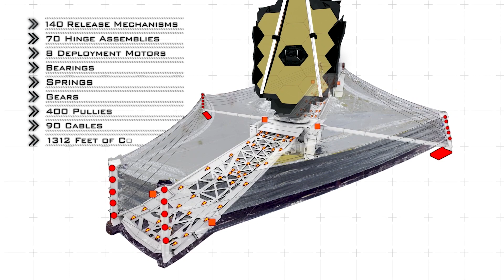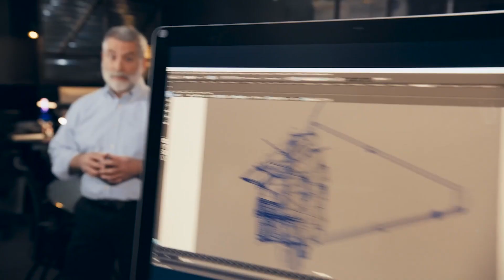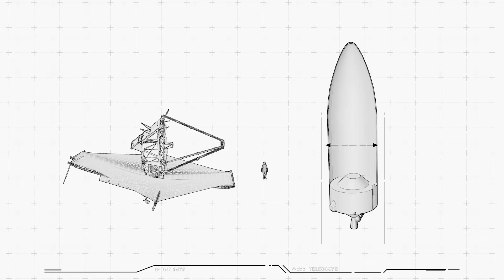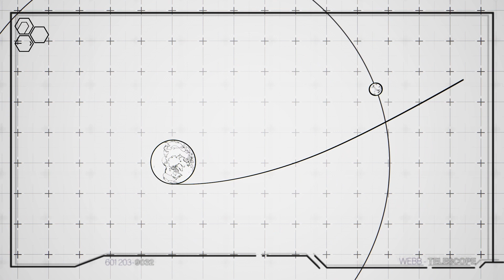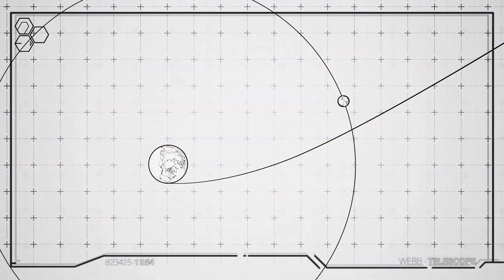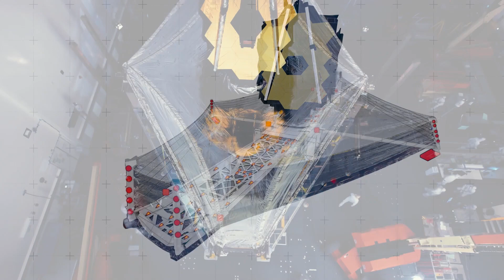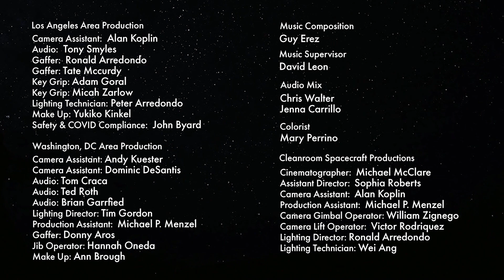29 DIAS DE TERROR!! [TELESCÓPIO ESPACIAL JAMES WEBB]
Uma vez que for lançado o James Webb, não haverá segunda chance.
Nós temos 300pontos em  ítens que podem falhar e eles precisam funcionar corretamente.  🔻🔻 Links Importantes🔻🔻

Quando estamos a milhões de milhas da Terra, não podemos mandar ninguém para concertar.
Nós nunca colocamos um telescópio deste porte no espaço. Nós queremos enxergar locais distantes de um  Universo que os humanos nunca viram antes.

A maior coifa disponível de um foguete e é o tamanho da coifa de nosso veículo para o espaço, O Ariane 5, fornecido pela Agência Espacial Europeia, que é um dos mais poderosos foguetes do mundo. Para lidar com o limite de tamanho da coifa, nós construimos Webb para dobrar como um origami, para ajusta-lo exatamente a coifa do foguete. E isto é a parte mais desafiadora desta missão: Desdobrá-lo no espaço.
Pense no que estamos fazendo. Nós estamos falando de um extraordinariamente delicado, preciso instrumento científico de última geração e enTão vamos colocá-lo encaixado dentro de um foguete e nos próximos 8 minutos, a explosão deste foguete vai levá-lo para o espaço. Vibrando, chacoalhando. Tudo que vai para o espaço precisa passar por esse tipo de intempérie e ao chegar lá funcionar perfeitamente porque não há ninguém para consertar-lo.

Duas semanas. É o tempo que levará para implantar totalmente o telescópio Webb. Podemos demorar mais se precisarmos, mas durante essas duas semanas após o lançamento estaremos roendo as unhas. Este é o centro operacional da missão científica, o Instituto Baltimore de ciência em Telescópio Espacial. Estas 2 semanas serão como a Copa do mundo de futebol, para você ter uma idéia. Anos de treinamento, tudo resumido nestes momentos.

O Observatório Webb tem cerca  de 50 grandes implantações. 50!
Dependendo de como você classifica-los. E 178 mecanismos de liberação devem funcionar para implantar estas 50 partes. Cada um deles precisa funcionar. Desdobrar o Webb é a mais complicada atividade já executada em uma espaçonave , que já realizamos. Então novamente, nada a respeito do Webb é simples, nós nunca fizemos algo parecido antes.

Estas são as etapas de colocar para colocar o Webb em funcionamento: Logo após o lançamento, serão desdobrados o painel de energia solar e a antena de alto ganho para realizar a comunicação.  Cerca de 12 horas mais tarde uma ignição no motor do Telescópio espacial vai colocá-lo no curso correto na direção do destino orbital que ele ocupará.  2,7 dias após o lançamento vão ser baixados os paletes de suporte do escudo térmico e o espelho primário do James Webb será içado por uma coluna para afastar-lo do escudo, então uma guia de compensação. O  protetor de calor é muito mais complicado e é tão essencial  quanto o espelho. Sem ele nada funciona. Aqui estão 5 camada de kepton que compõe o escudo térmico, aproximadamente 827 metros quadradoS. O escudo térmico protege o telescópio do calor do Sol, Terra e Lua.

Com o escudo térmico totalmente implantado, nós começamos os ajustes na parte ótica. Primeiro, o espelho secundário é extendido e travado em seu lugar. Um radiador especial atrás do Webb é extendido para auxiliar a abaixar mais a temperatura dos instrumentos científicos. Finalmente abriremos as abas do espelho primário  e serão travadas no lugar. Feito isso, o Webb está com sua configuração finalizada. Mas ainda não terminamos. Depois de realizar 47 implantações e desdobramentos, e realizar as mais complexas operações de desdobramentos que a Nasa já realizou, O Webb ainda não estará pronto para a ciência.
Enquanto os instrumentos esfriam, nós vamos controlar motores atrás de cada um dos 18 segmentos do espelho maior; do secundário e do espelho de ajuste fino localizado no interior ao centro do espelho primário. Nós vamos alinhar precisamente os segmentos para que formem um único e perfeito espelho. Então, Webb estará pronto para explorar o cosmos.